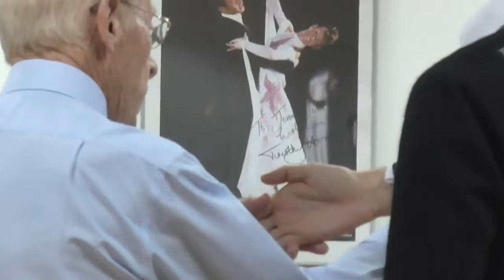SODC2015 Anthony Hurley lecture on 7 Nov 2015 Video 3